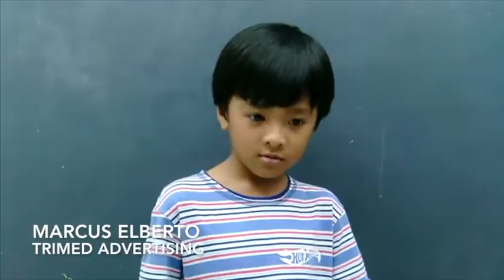TRIMEDADVERTISING-MARCUS ELBERTO ALVAREZ PROFILE VTR